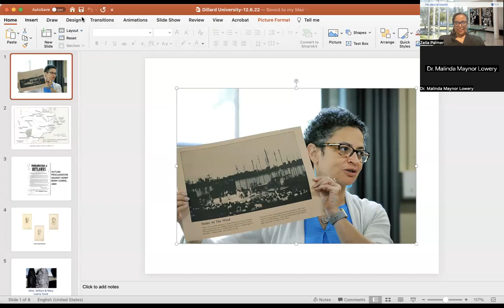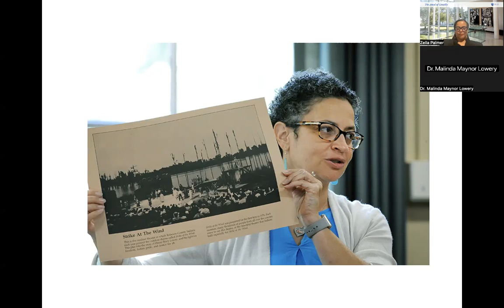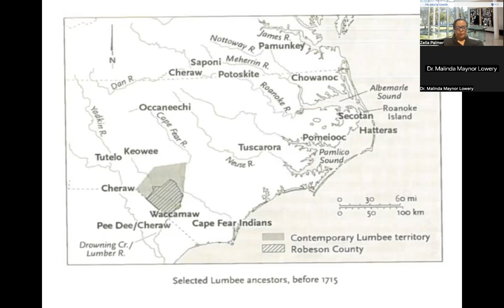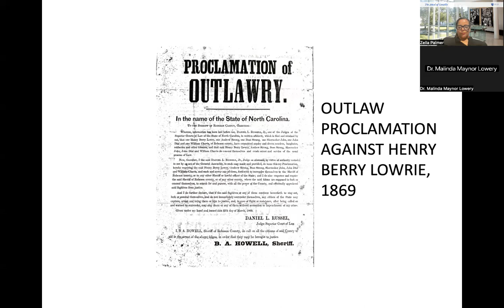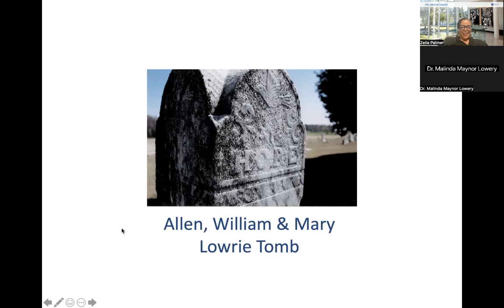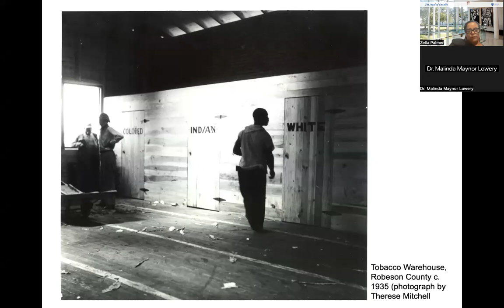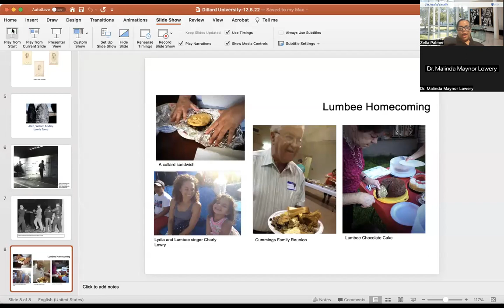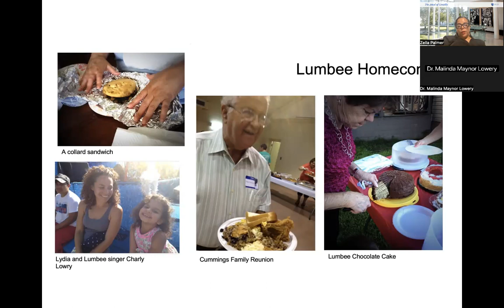Dr. Malinda Lowery | Food Sovereignty | Lumbee Tribe of North Carolina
Dr. Malinda Maynor Lowery is a historian and documentary film producer who is a member of the Lumbee Tribe of North Carolina. In July 2021 she joined Emory University as the Cahoon Family Professor of American History, after spending 12 years at UNC-Chapel Hill and 4 years at Harvard University. Her second book, The Lumbee Indians: An American Struggle, was published by UNC Press in 2018. The book is a survey of Lumbee history from the eighteenth century to the present, written for a general audience. Her first book, Lumbee Indians in the Jim Crow South: Race, Identity, and the Making of a Nation (UNC Press, 2010). It won several awards, including Best First Book of 2010 in Native American and Indigenous Studies. She has written over twenty book chapters or articles, on topics including American Indian migration and identity, school desegregation, federal recognition, religious music, and foodways, and has published essays for popular audiences in places like the New York Times, Oxford American, and Daily Yonder. She has won fellowships and grants from the Mellon Foundation, the National Endowment for the Humanities, the Sundance Institute, the Ford Foundation, and others. Films she has produced include the Peabody Award-winning A Chef’s Life (PBS, 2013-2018), Somewhere South (PBS, 2020), Road to Race Day (Crackle, 2020), the Emmy-nominated Private Violence (HBO, 2014), In the Light of Reverence (PBS, 2001), and two short films, Real Indian (1996), and Sounds of Faith (1997), both of which premiered at the Sundance Film Festival. Her current projects include essays on the shared history of Black and Indigenous Americans and a media experience on humor and racial stereotypes with the Smithsonian Institution.